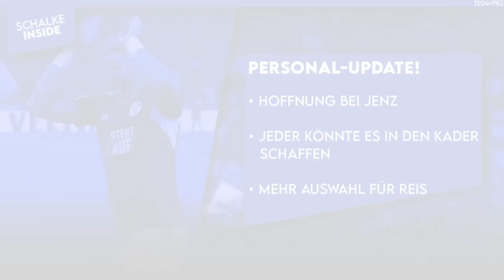Der Plan mit Asamoah als Sportdirektor! Hoffenheim verbietet Schalke-Fankleidung! | S04 NEWS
00:00 Schalke News
00:52 Personal-Update!
03:15 Tickets werden teurer!
06:45 Fan-Invasion!
11:10 Neuer Sportdirektor?